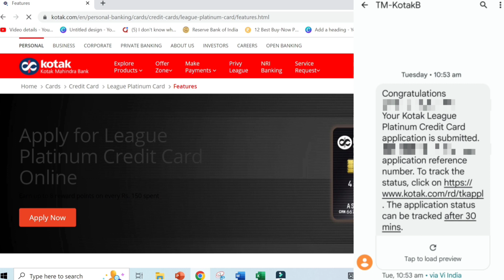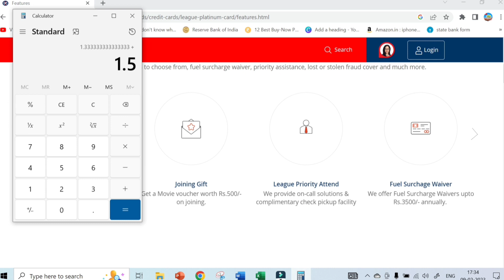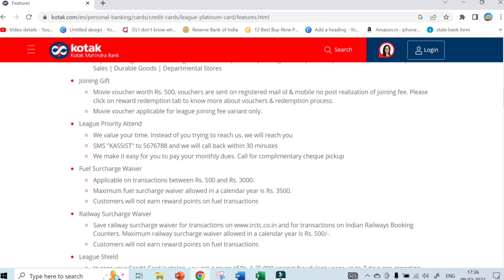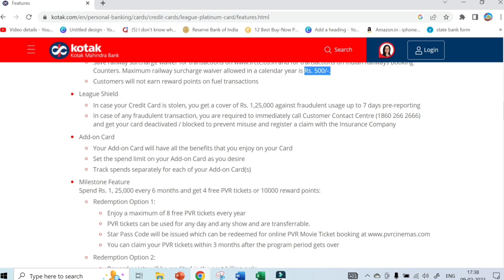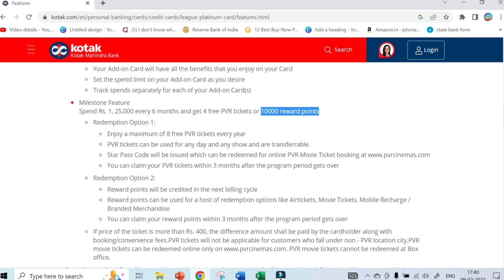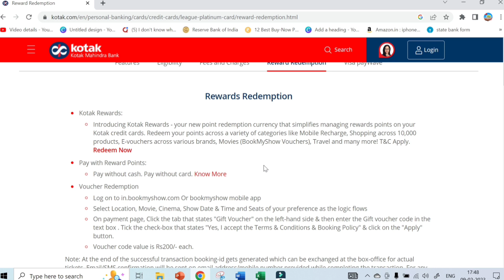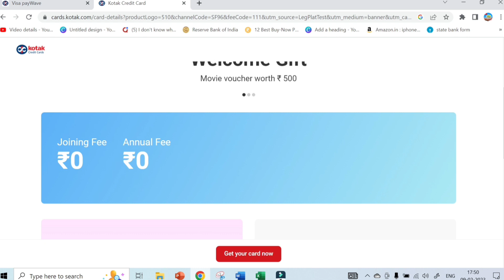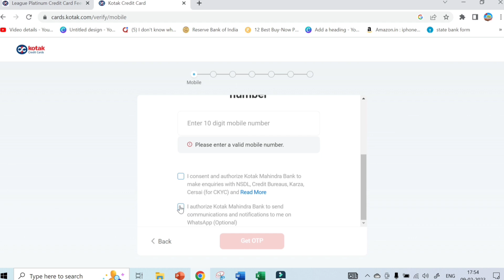kotak league platinum credit card benefits 💰🤑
▶ Limit ₹65000+ 🤑
▶ Instant approval ✅